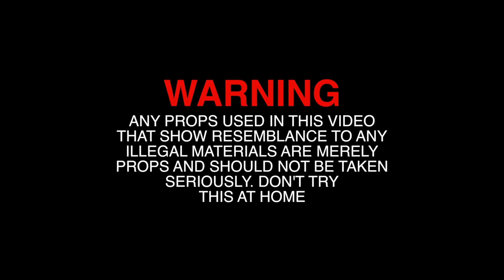RealWattsBaby - Rottweiler (Music Video)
Shot by skyline films
Kioe Boy Records